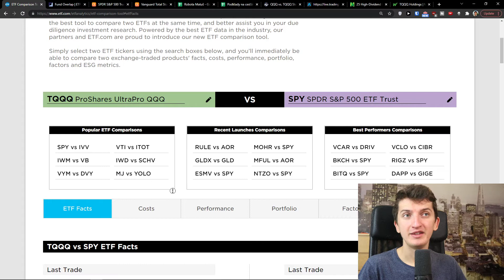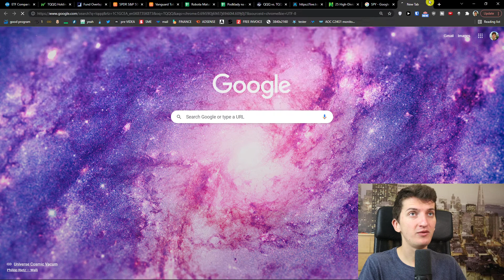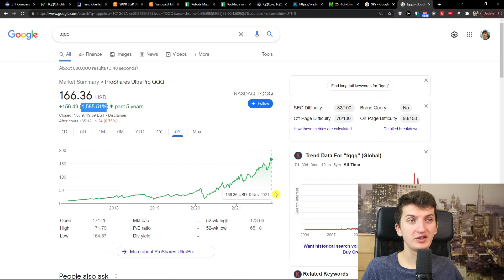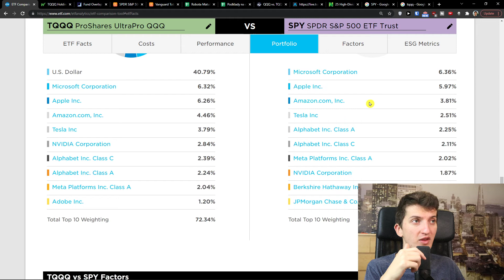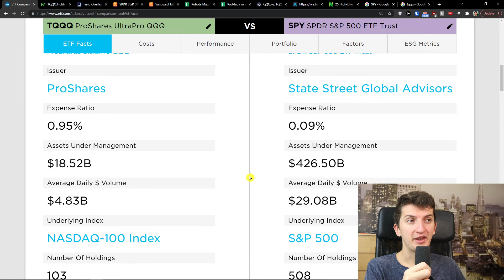TQQQ vs SPY ‏‏- Which ETF Is Better?